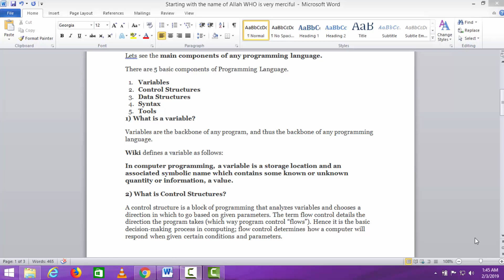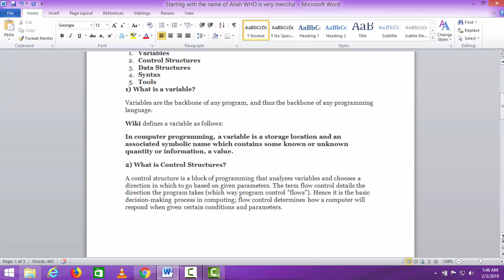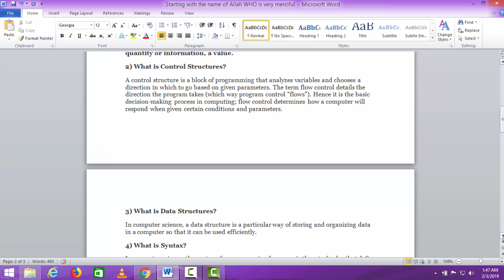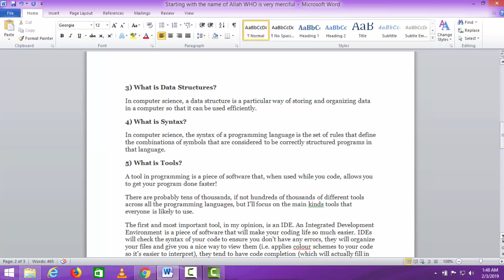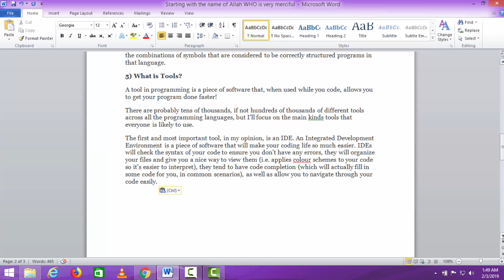Lec#7 main components of programming language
Online Classes for CSS/PMS Comp Sci.
 Online Night Class by Zoom
Recording,Notes Material and Lifetime Support
Duration 2 Months
Fee:5000 PKR
Limited Seats are available.

 Pre Registration is Mandatory
For further details CALL or WhatsApp# 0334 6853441
Live WhatsApp Chat: